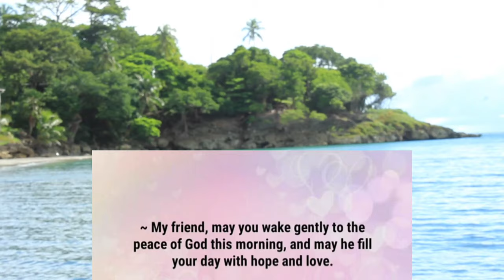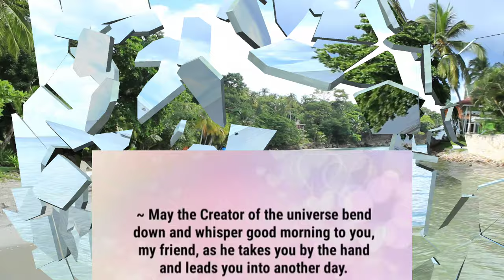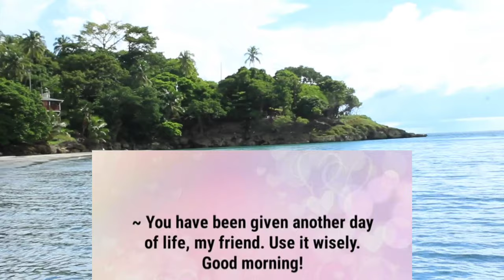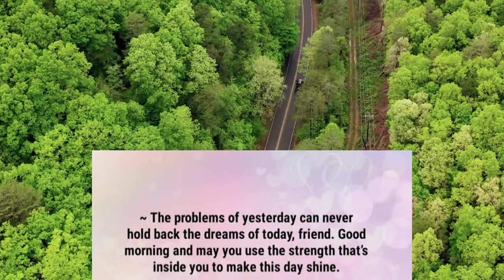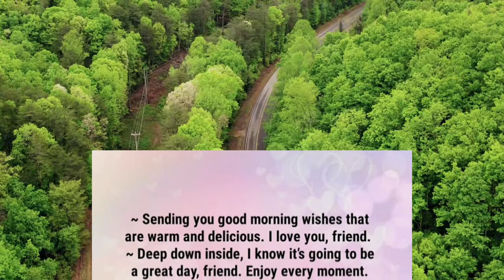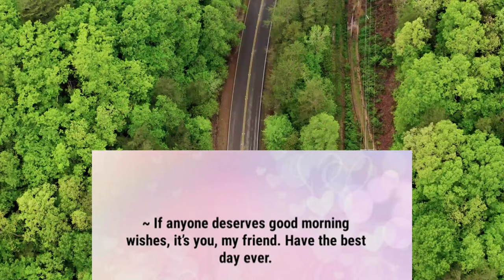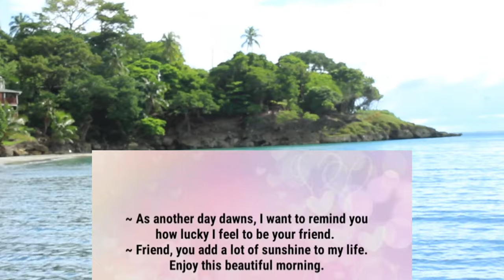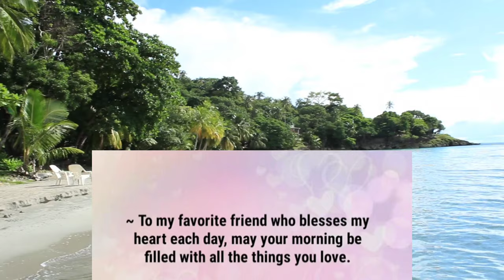Start Your Day with God and Gain Good Friends || A Love Message || CamStill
Being a friend of God is the greatest gift on earth. To know you are deeply loved by the Lord of All Creation brings genuine joy. For since our friendship with God was restored by the death of his Son while we were still his enemies, we will certainly be saved through the life of his Son. God wants us to have friends here on earth. Most of all, He wants us to be friends with Him! God's Word tells us that a friend sticks closer than a brother, and that in order for one to be a friend, one must show themselves friendly (Proverbs 18:24).

              Jesus is the finest example of a true Christian friend. His love for us is sacrificial, never selfish. He demonstrated it not only through his miracles of healing, but more fully through the humble service of washing the disciples' feet, and then ultimately when he laid down his life on the cross.

            If we choose our friends based only on what they have to offer, we'll rarely discover the blessings of a genuine godly friendship. Philippians 2:3 says, "Do nothing out of selfish ambition or vain conceit, but in humility consider others better than yourselves." By valuing your friend's needs above your own, you'll be on your way to loving like Jesus. In the process, you'll likely gain a true friend.